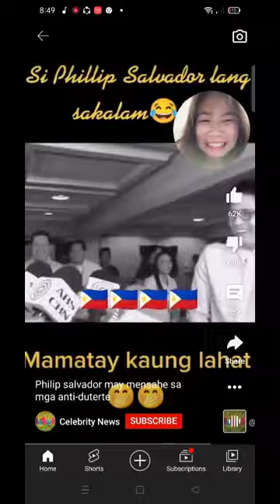LAUGHTRIP MONA TAYO GUYS .😂😂😂 PA SUB NARIN SA SMALL YTC KO THANKS AND GOD BLESS .😍💚❤😇🙏